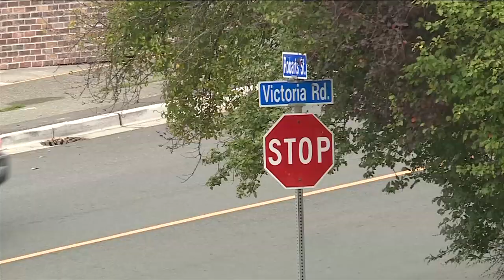Nanaimo residents afraid to walk in their neighbourhoods at night, RCMP report suggests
Safety audits by Nanaimo RCMP in six Nanaimo communities show a majority of people believe crime in the city is on the increase. It also shows most people are afraid to walk in their neighbourhoods at night. CHEK's Kendall Hanson has more.